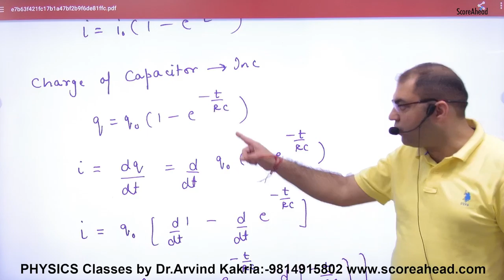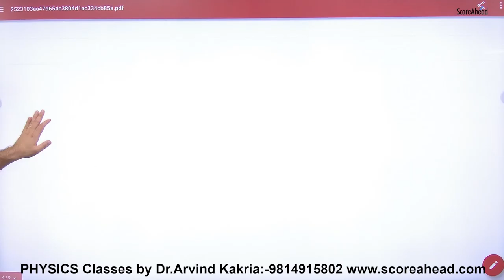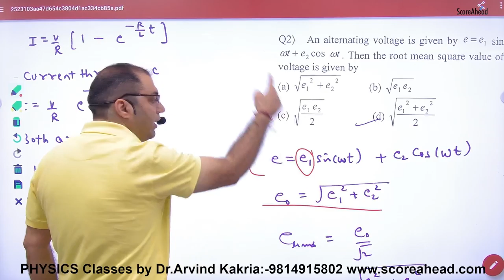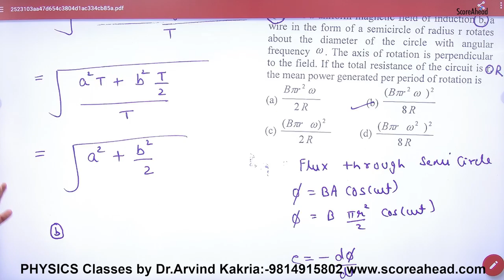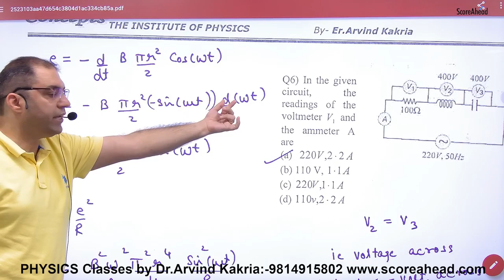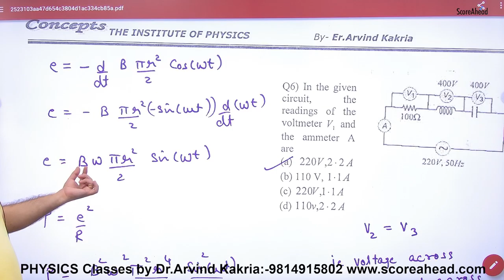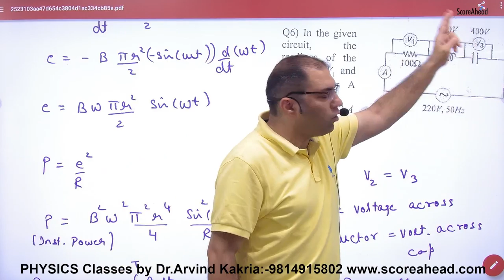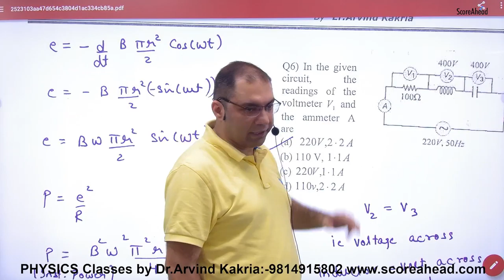254h Objectives on AC part 2